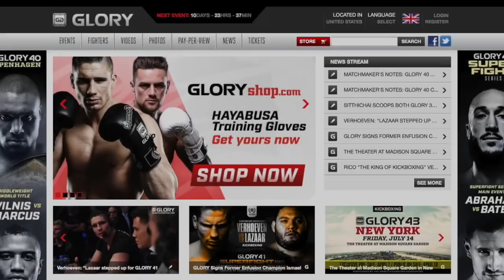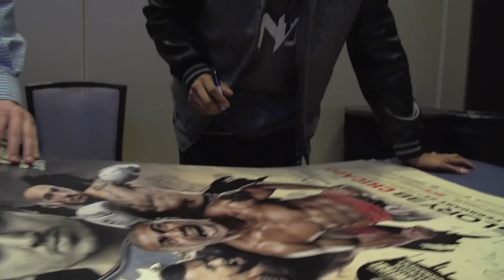GLORY 52: Robin van Roosmalen vs Kevin VanNostrand- Full Fight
Full video of Robin van Roosmalen vs Kevin VanNostrand from GLORY 52 in Los Angeles